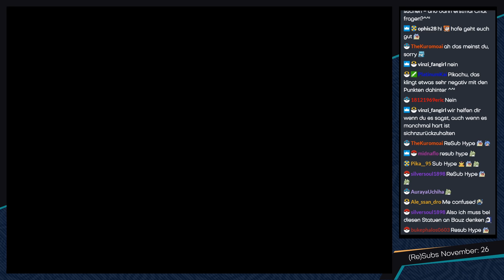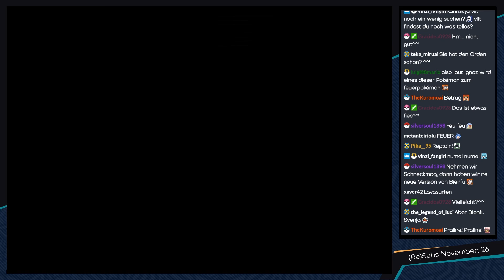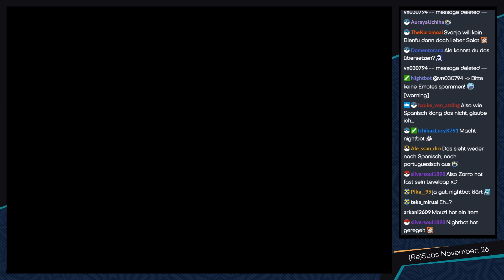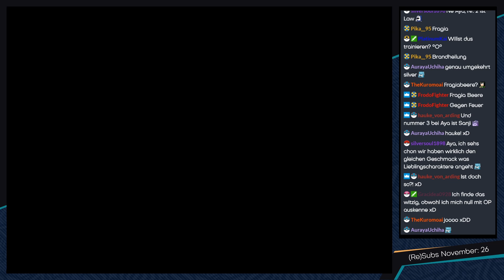Pokémon Rejuvenation [Livestream/Blind] - #23 - Doppeltes Glück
► Man muss auch mal Glück haben :D